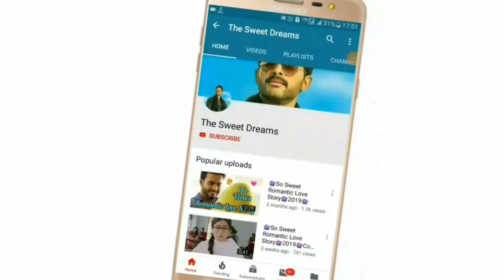💖 New Love Whatsapp Status Video 2019 💖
✔⚫The Sweet Dreams Presented :) 30 Second New Whatsapp Status Video of

▶Status :) 💖New Love Whatsapp Status Video 2019 💖

⚫WhatsappStatusVideo:) RomanticWhatsappStatus Video, Cute Whatsapp Status Video, HeartTouching Whatsapp Status Video, HeartBroken Whatsapp Status Video, Emotional Whatsapp Status Video, Sad Sa

Keep Supporting 💪
Keep Sharing ⤴
Keep Loving ❤